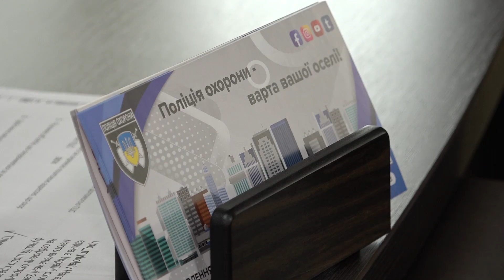У поліції охорони Миколаївщини розповіли про особливості проєкту «Варта вашої оселі»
На початку березня Департамент поліції охорони спільно з Національною поліцією України запустили пілотний проєкт «Варта вашої оселі». Його метою є інформування населення щодо ефективних засобів захисту від злочинних посягань, забезпечення безпеки у громадах і профілактика майнових злочинів. Як проєкт впроваджується на Миколаївщині та які вже є результати, дивіться у сюжеті.